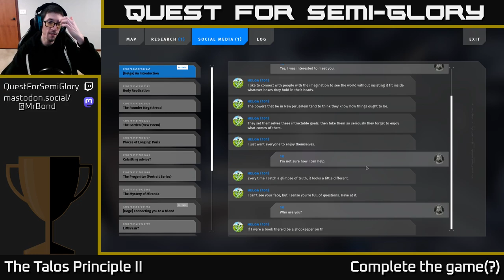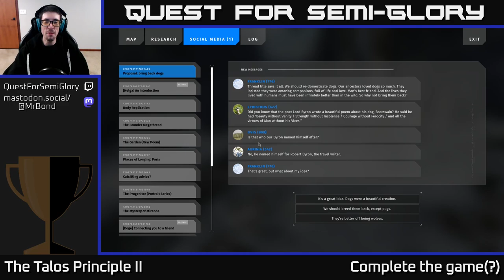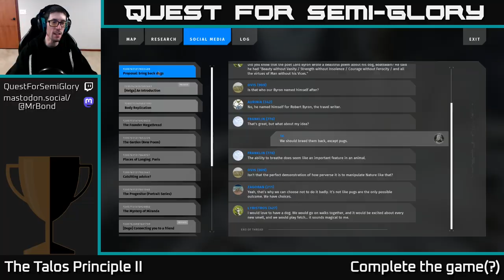Quest for Semi-Glory - The Talos Principle II - Session 6